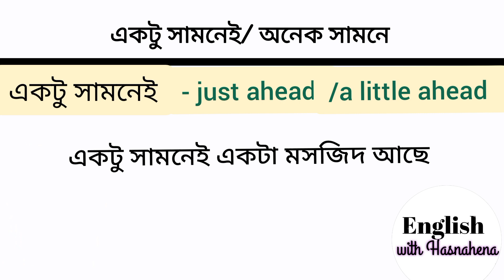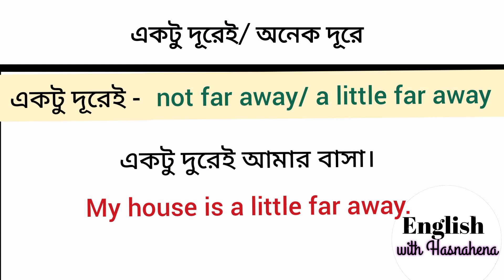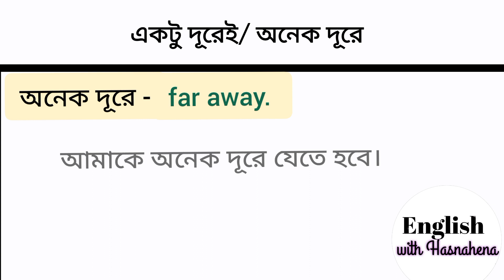advanced english sentence structure for daily use spoken english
Sentence making structures for Spoken English~ Episode 1~সহজেই শিখে নাও স্পকেন ইংলিশ
ইংরেজিতে শত শত বাক্য তৈরির ১০ টি স্ট্রাকচার
10 Best Structures Rules
English Sentence Structure | ইংরেজিতে শত শত বাক্য তৈরির ১০ টি স্ট্রাকচার | 10 Best Structures Rules
trick
tips
spoken english
spoken english tips
spoken english tips and tricks
daily use english sentences
tricks
speak english
in bengali
bengali
1 Trick to Make 1000 sentences in 7 days | Speak Fluent English Faster